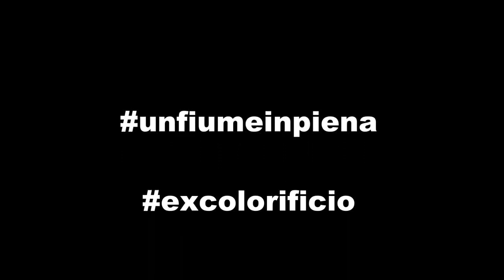16 Nov. - Pisa - Un fiume in piena per l'Ex Colorificio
Siamo un fiume in piena!
L'ex colorificio tornerà a vivere con i suoi mille colori e le sue idee, che come tutti gli altri spazi autogestiti rappresentano una luce nelle città costantemente oscurate dagli interessi di politici e multinazionali.

Solidarietà con l'Ex Colorificio dal collettivo del CSA Terra di Nessuno